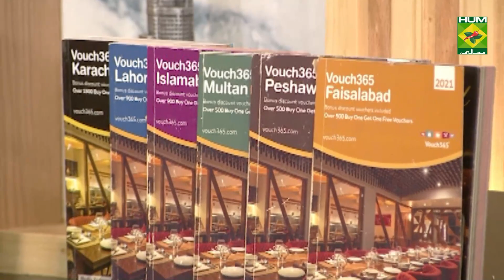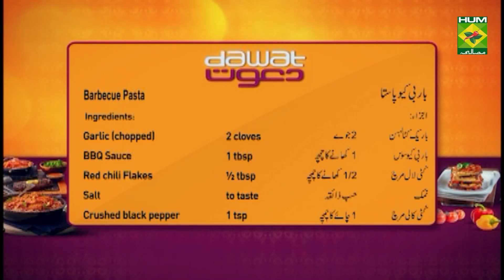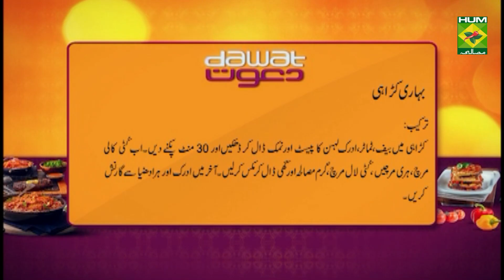Behari Karhai Recipe | Dawat | Abida Baloch | Desi Food | Masala TV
Behari Karhai will fulfill all your cravings of a well made spicy Karhai. Try this recipe at home, you'll love it!

Watch this Masala TV video to learn how to make Behari Karhai And BBQ Pasta Recipes. This show of Dawat with Chef Abida Baloch aired on 19 July 2021.

Behari Karhai:

Ingredients:

Fresh Tomato 1 Kg
Garlic ginger paste 100 gm
Crushed Chili 80 gm
Garam Masala 50 gm
Crushed Black Pepper 15 gm
Fresh Coriander 1 Bunch
Ginger Whole 1 Pcs.
Ghee 200 gm
Fresh Green Chili 100 gm

Method:
Wash and rinse beef piece take a wok add beef pieces, tomato slices, ginger and garlic paste and salt and then place wok on fire and cover it and open high flame and cook about 30 min after that add crushed chili, green chili, garam masala and ghee & sauté it well. In last ginger and green coriander for Garnish

BBQ Pasta:
Ingredients:
Chicken cubes   300grams
Pasta    ½ packet
Capsicum (chopped)  3
Boneless Chicken pieces 8
Hot Sauce   ¼ cup
BBQ Sauce   1 tbsp
Red chili Flakes  ½ tbsp
Method:
Take some oil in the pan and boil pasta along with 1 tbsp oil. When the pasta is boiled drain the water and put cold water in it to bring the pasta in room temperature and put some oil in it. Mix chopped garlic, BBQ sauce. ½ tbsp red chili and salt with chicken pieces and grill them. When the water dries take out the chicken and cut it into small pieces. Put pasta in one bowl, add in 1 tsp hot sauce, salt, 1 tsp crushed black pepper, 1 tsp vinegar and 1 tsp sugar. Mix everything. Then add in 1 bottle, chopped capsicum and chicken cook and serve.